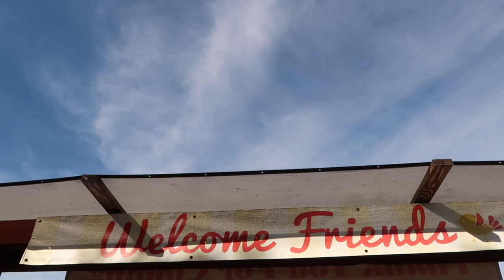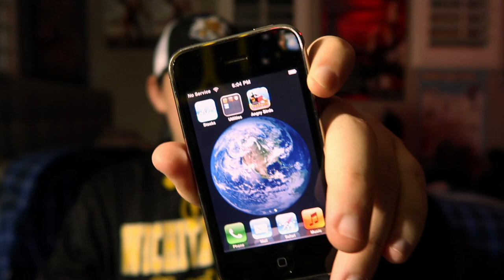Crazy Flea Market Find!!!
I went to the flea market looking for vinyl records but found something way cooler.

The gear i use:
Canon G7X Mark II
Canon 70D x2
Rode VideoMic Pro
Joby 5k Gorillapod
Canon 10-22, 18-135, 18-55,
GoPro Hero 5
Mac Mini
iMovie